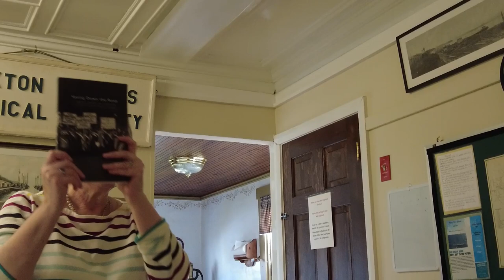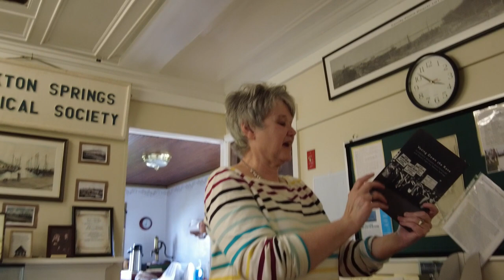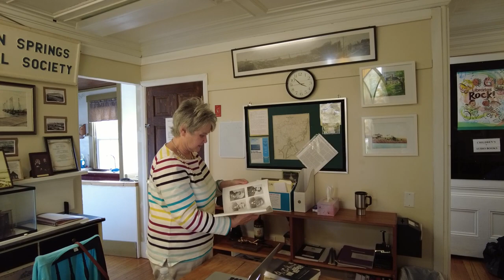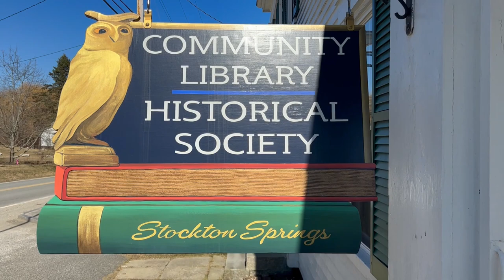Faith Campbell Presents - Maine Women During the Civil War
Special thanks to our very own Faith Campbell for all your knowledge, research, and hard work!  Great job!

References used for this presentation:

* The Story of Stockton Springs, Maine - Alice V Ellis
* The History of Prospect, Maine - Alice V Ellis
* Searsport Sea Captains - Frederick Frasier Black
* The Historical Sketch of Stockton Springs - Faustina Hichborn / Herbert C Libby
* Confederates Downeast  - Mason Philip Smith

also references from:
- Waldo Republican Journal (Waldo at War)
- The Diary of Emma Pendleton - Penobscot Marine Museum
- Documents from the Belfast Historical Society